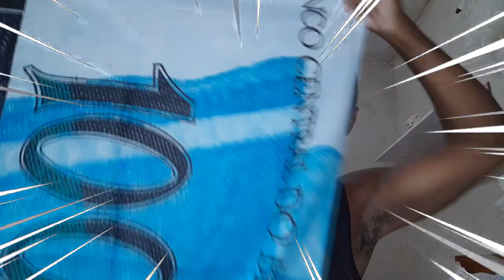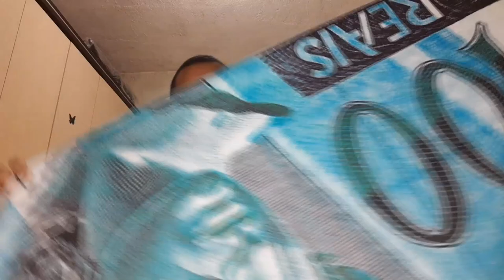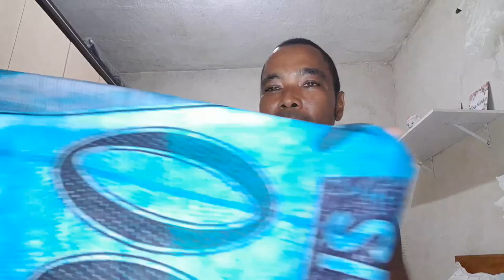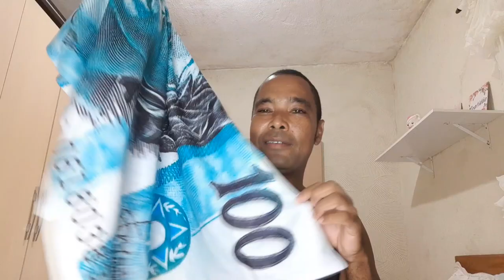comprei na shopee toalha de cem reais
salve galera comprei uma toalha de banho na internet com o desenho da nota de cem reais ,